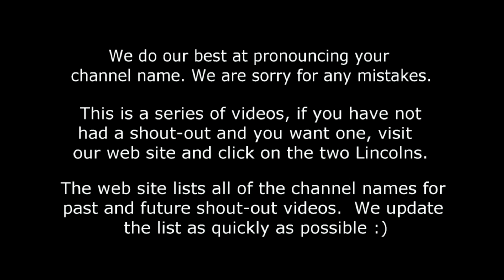Shout-Out Time! (Video #02) LuckyPennyShop Subscriber Thank You Series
Be sure to check this page for all our shout-outs. current and future videos!

If you want to a shout-out and have not entered before, then go to our home page and click on the 2 Abraham Lincoln Heads: